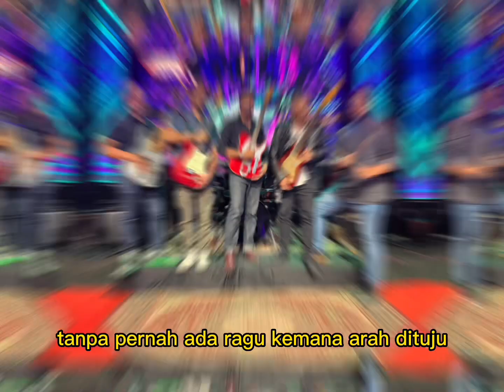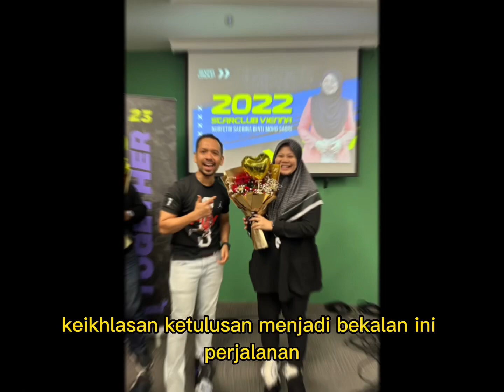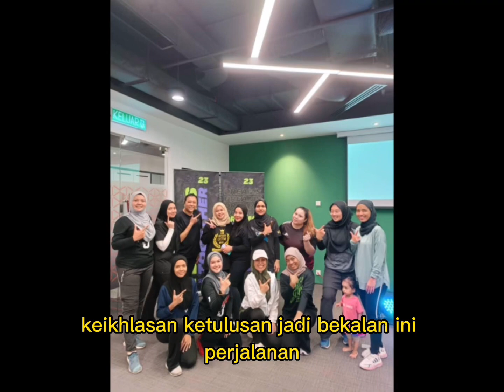CITA & HARAPAN 2023